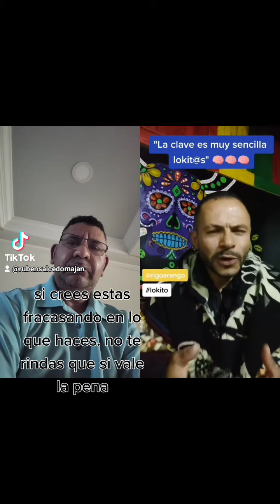El mejor consejo que escucharas hoy